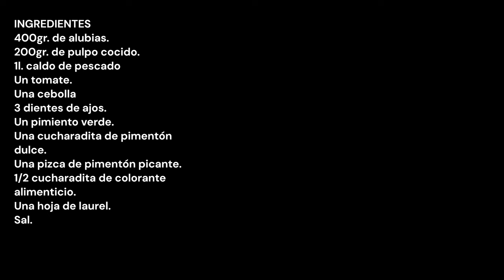ALUBIAS CON PULPO / BEANS WITH OCTOPUS / CROCKPOT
💥NOVEDAD💥
Tenemos canal de difusión en Instagran y WhatsApp esta lleno de ⁉️SORPRESAS⁉️ no te pierdas nada de COCINANDO A FUEGO LENTO.
🟢WHATSAPP COCINANDO A FUEGO LENTO

ESTAS SON LAS RECETAS QUE MAS GUSTAN, ESPERO QUE A TI TAMBIEN:
THESE ARE THE RECIPES THAT I LIKE THE MOST, I HOPE YOU LIKE THEM TOO:

INGREDIENTES
400gr. de alubias.
200gr. de pulpo cocido.
1l. caldo de pescado
Un tomate.
Una cebolla
3 dientes de ajos.
Una pizca de pimentón picante.
1/2 cucharadita de colorante alimenticio.
Una hoja de laurel
Sal.
INGREDIENTS
400gr. of beans.
200gr. of cooked octopus.
1l. fish broth
A tomato.
One onion
3 cloves of garlic.
A pinch of hot paprika.
1/2 teaspoon of food coloring.
A bay leaf.
Salt.